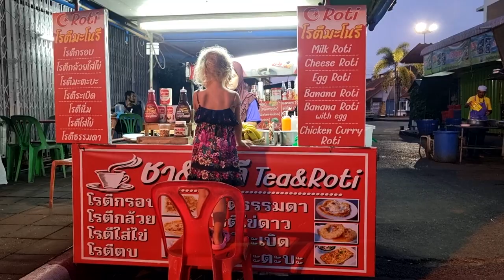Traveling Thailand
Short video about our 3 weeks roundtrip through beautiful Thailand. We've visited Bankgok, Ayutthaya, Sukhothai and Chiang Mai, drove the Mae Hong Son Loop with a motorbike and ended our trip on Koh Jum and Khao Sok.